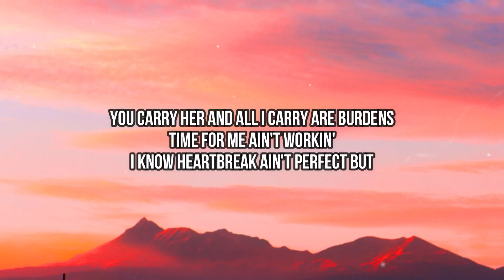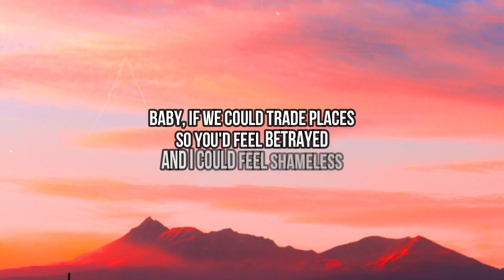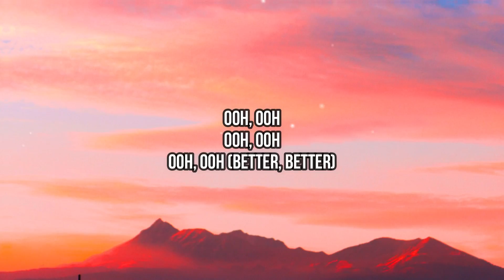Normani - Fair (Lyrics) | Two-hundred days and countin', I know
🎤 Lyrics:
[Verse 1]
Two-hundred days and countin', I know
You're my favorite still
When I say "I won't", tell myself I don't
But I always will feel the way I feel
You have time to heal, I got time to kill

[Pre-Chorus]
Playin' my mind like I rehearsed it
I know I should repurpose
Ain't no faking hurt like this, no
You carry her and all I carry are burdens
Time for me ain't workin'
I know heartbreak ain't perfect but

[Chorus]
Is it fair that you moved on?
'Cause I swear that I haven't
Is it right that you've grown
And I'm still stuck in habits?
'Cause I'm finding it strange
That you're better than average
Hearts didn't break down the middlе
Tell me how did that happen?

[Post-Chorus]
Ooh, ooh
Ooh, ooh
Ooh, ooh (Yеah, yeah)
Ooh, ooh
Ooh, ooh
Ooh, ooh (Better, better)
[Verse 2]
Baby, if we could trade places
So you'd feel betrayed
And I could feel shameless
I carry all of the weight
And you get all of the gains
I can take all the ways that she might touch you

[Pre-Chorus]
'Cause it plays in my mind like I rehearsed it

[Chorus]
Is it fair that you moved on? (No fair)
'Cause I swear that I haven't (No, ooh)
Hearts didn't break down the middle